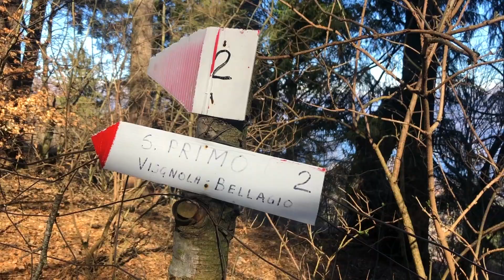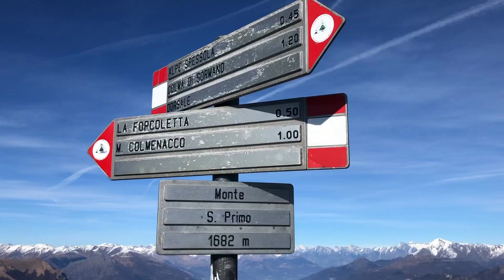Trekking in Lombardia - Cima San Primo (Vlog)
La cima più alta in zona Bellagio.
Nel centro del lago di Como, si trova uno dei panorami a 360 gradi più bello che ho mai visto finora.
Un percorso magnifico che spazia da boschi, radure e creste.
Adatto ad un livello intermedio.